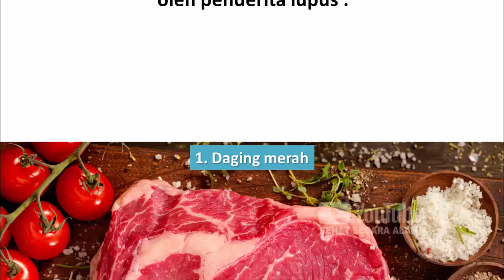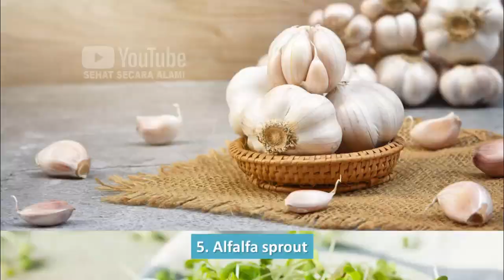Makanan yang Perlu Dihindari Penderita Lupus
Video kali ini tentang makanan yang perlu dihindari penderita lupus.